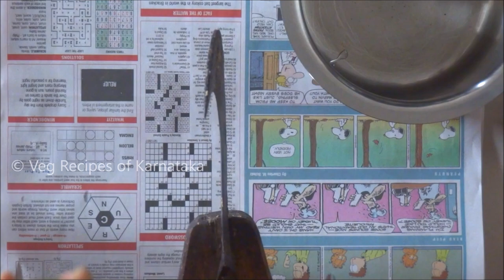(ರುಚಿಕರ ಸೌತೆಕಾಯಿ ಸಾಂಬಾರ್) southekayi sambar recipe Kannada | Mangalore southekai or cucumber sambar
Southekayi sambar or Mangalore cucumber sambar recipe explained in this video with Kannada narration and English subtitles. Southekai huli or sambar is prepared using sambar cucumber, toor dal, coconut and few other spices. Spices are roasted and fresh ground masala is used in this sambar. This type of cucumber is familiar by different names like sambar cucumber, madras cucumber, yellow cucumber, mangalore cucumber, curry cucumber etc.,